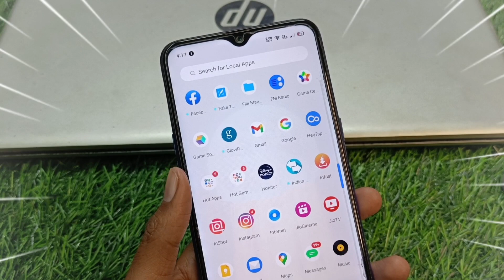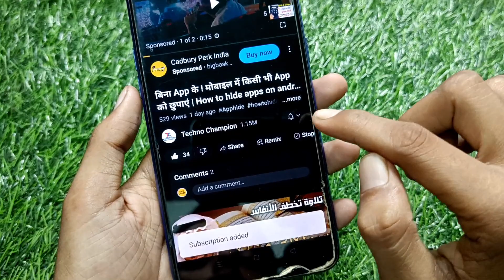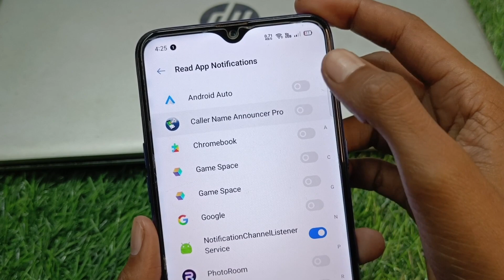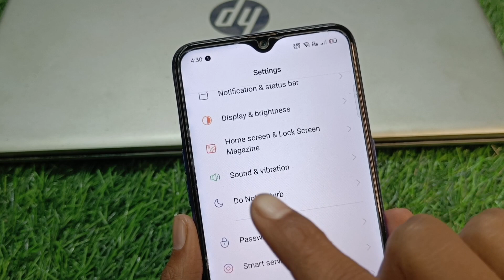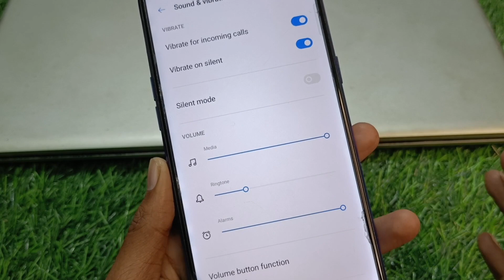CALL आने पर आपका Mobile नाम बोलकर बताएगा किसने कॉल किया है | Call aane par name kaise bolta hai ?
Title :- CALL आने पर आपका Mobile नाम बोलकर बताएगा किसने कॉल किया है | Call aane par name kaise bolta hai ?

Dosto is video main bataya hai ki Caller id announcement setting ko kaise use kartey hain aur ise kaise activate karte hain normal Mobile main so agar aap chahte hain ki Call aane par aapka mobile name lekar bataye ki kisne call kiya hai.